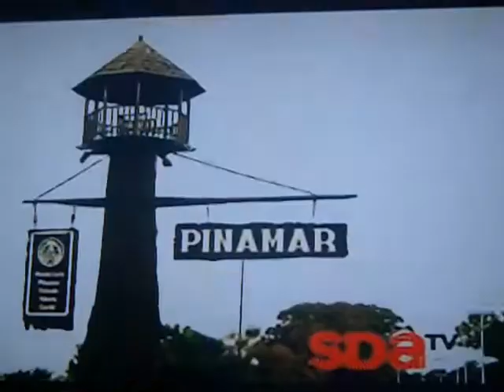Silvina Scheffler Sal de Aventura Pinamar 2014